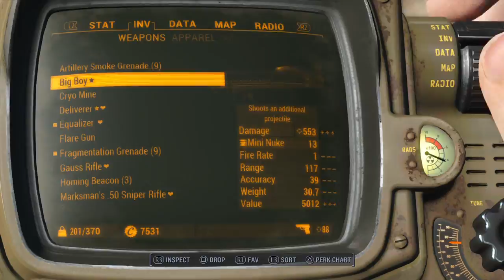Fallout 4 just because